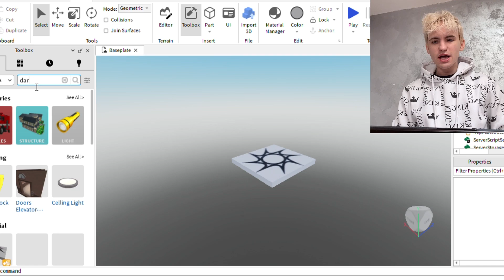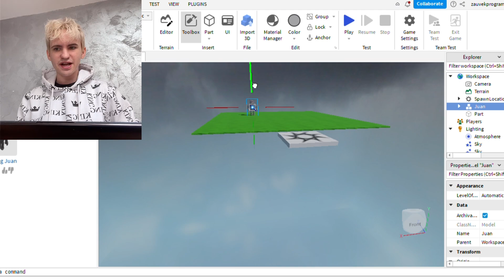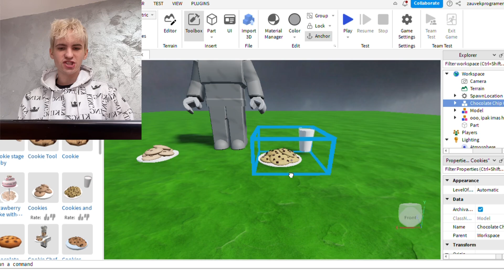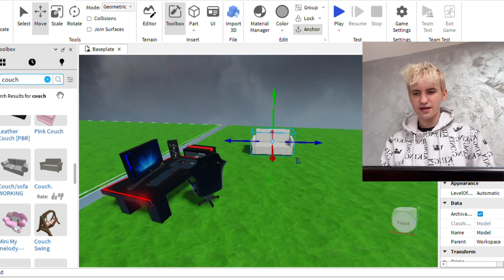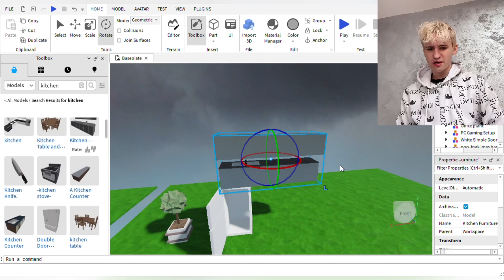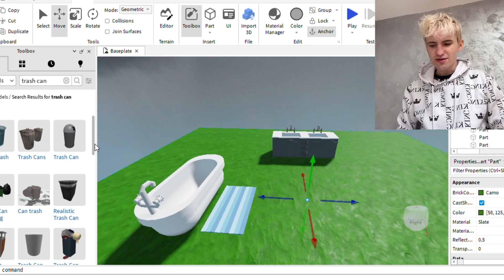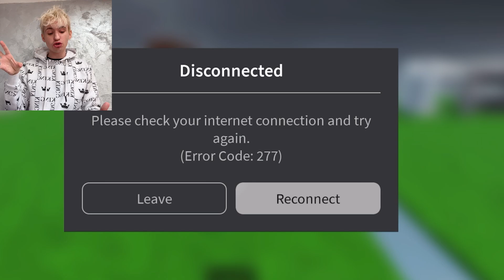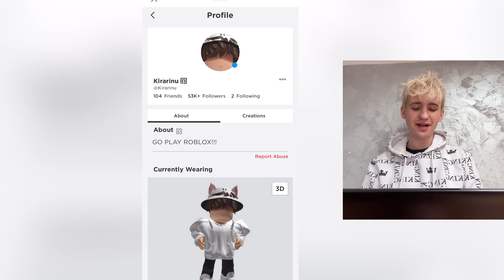Napravio Sam Talking Juan Roblox Igricu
Danas sam napravio Roblox igricu o Talking Juan